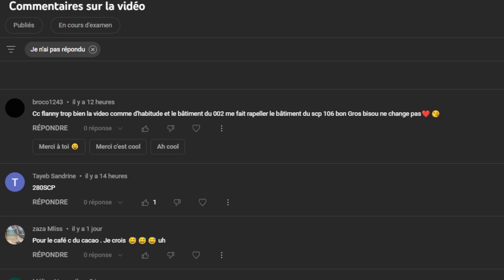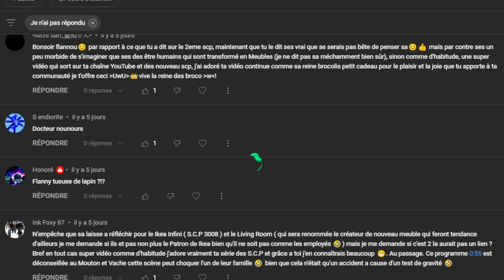CHAMALLOW me SAUVE LA VIE sur ma SURVIE SCP !! EP8 S2 (Survie Minecraft FR) SCP280 - 427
Dans cette série, je confectionner des documents qui correspondent aux batiments qui abritent tel ou tel SCP et je  dois survivre aux SCP !!
Mods: Carry on, inventory pets, bioms of plenty, journey map, scp lockdown, scp lockdown heavy expansion, Mrcrayfish furnitures, sit, waystones